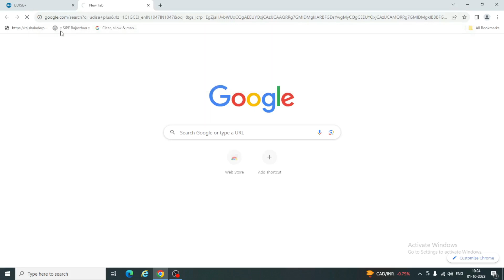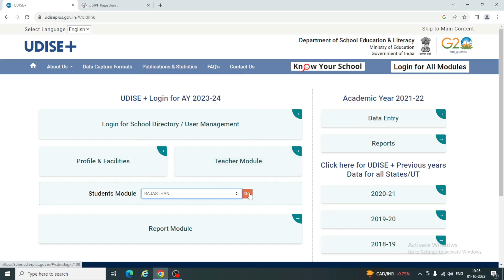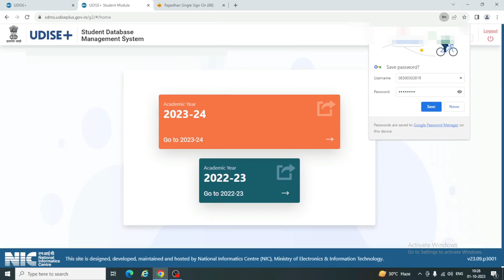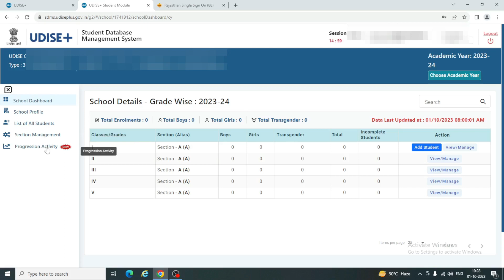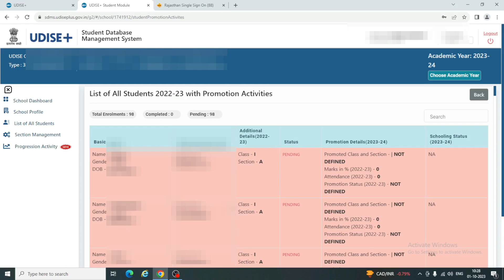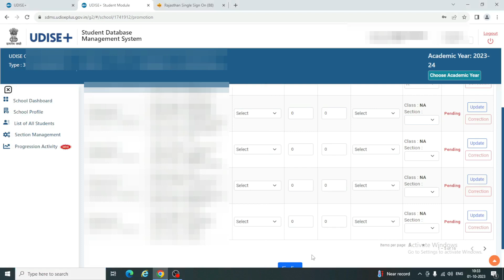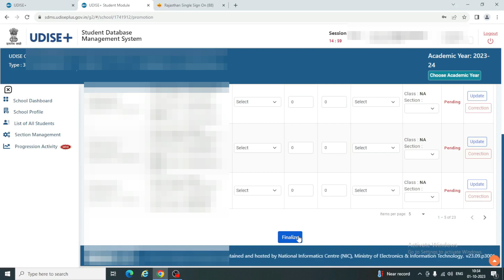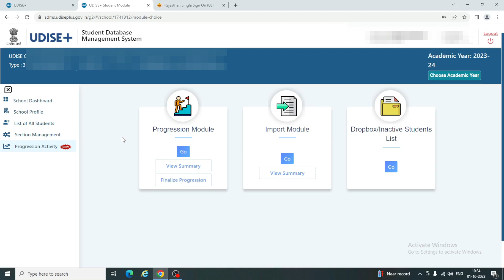Udise Plus 2023-24 | Udise Plus mai Student Pormotion kaise kare | Udise Plus student Promotion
udiseplus2023-24
udise2023-24studentpromotion
udiseplusstudentdatakaisebhare2023-24
udisepluskaisebhare2023-24

Important Video.

tags.
udise plus 2023-24,
udise plus,,
udise plus student promotion,
udise plus 2023-24 student promotion,
udise plus 2023-24 mai progression module mai entry kaise kare,
progression module kya hai
udise plus student entry,